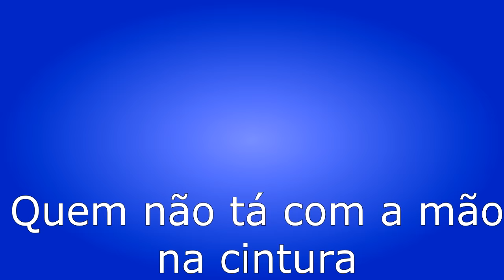A MULHER DO SAPO | Música para trabalhar motricidade | DANILO BENÍCIO - BATUCADAN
Salve Galera

Hoje trago para vocês uma das músicas mais pedidas nas minhas aulas
A Mulher do Sapo, as crianças amam a brincadeira, além de trabalhar todo movimento corporal.

Essa música faz parte do CD Pra Dançar Vol 1.
 ou
Siga: @danilobeniciooficial

Realização e animação: MariaEmília Produções
CRÉDITOS:
Composição e Interpretação
Danilo Benício

Arranjos e Execução
Danilo Benício

Produção Musical
Danilo Benício